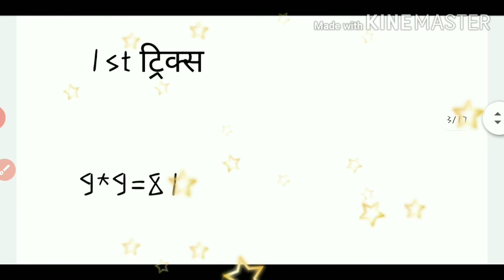🇮🇳 MULTIPLY SHORT TRICKS. Multiply kaise krte hai. MULTIPLY SHORT TRICKS. MULTIPLY SUM. MULTIPLY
Multiply kaise krte hai.
MULTIPLY SHORT TRICKS. MULTIPLY SUM.
 MULTIPLY KRNE KA ASAN TARIKA
MULTIPLY KE SAWAL
MULTIPLY TABLE
MULTIPLY MULTIPLY
MULTIPLY KAISE KAREN
MATH TRICKS
MATH TRICKS FOR SUPERTET
MATH MASTI
MATH
MATHEMATICS
MATH TRICKY QUESTION
MATH TRICKY QUESTION IN HINDI
MATH TRICKY QUESTION TET 2020
What is the hardest math problem?
What are the 7 hardest math  problems?
What is a good math question to ask?

What is the easiest math equation?
Math Trick Questions riddles
Tricky maths questions and answers PDF
Challenging math brain teasers
Tricky questions
Hard math questions and answers
Tricky Maths Puzzles with answers pdf

UPTET पर्यावरण अध्ययन

India first world first

सीआईडी और सीबीआई में अन्तर जानिए

General knowledge

CITIES AND THEIR FOUNDERS